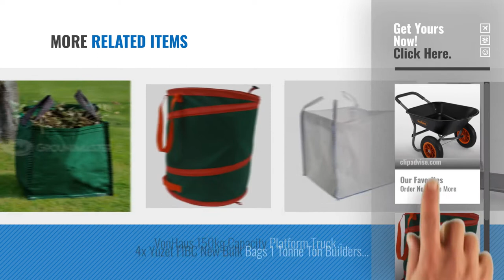Top 10 Garden Transportation [2018]: VonHaus 78L Wheelbarrow – Two Wheeled Pneumatic Tyre Heavy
For More great Garden Transportation, Click this link
VonHaus 78L Wheelbarrow – Two Wheeled Pneumatic Tyre Heavy Duty Garden Tool/Waste Transportation Cart Wheelbarrow – Two Wheeled Pneumatic Tyre Heavy Duty Garden...

Greenkey Pop Up Garden Bag Garden Bag

GroundMaster 120L Garden Waste Bags - Heavy Duty Large Refuse Sacks with Handles (1) Garden Waste Bags Heavy Duty Large Refuse Sacks with Handles...

Draper Expert 78643 Garden Caddy 78643 Garden Caddy

(Pack of 2) Large Garden Leaves Waste Sack Bag , Waterproof - Heavy Duty - Reusable - Collapsible Bag / Perfect for Clean Up, Storage or Transportation Garden Leaves Waste Sack Bag , Waterproof Heavy Duty...

SPARES2GO Large Extra Strong Garden Waste Rubbish Bag Sack (120 Litre, Pack of 3) Extra Strong Garden Waste Rubbish Bag Sack (120 Litre, Pack of...

2 x New FIBC Bulk Builders Garden Jumbo 1 ton tonne Bag Waste Sacks Bags Sack Builders Garden Jumbo 1 ton tonne Bag Waste Sacks Bags Sack

VonHaus 600KG Mesh Garden Cart with Lining - Heavy Duty 4 Wheeled DIY Trailer Cart Mesh Garden Cart with Lining Heavy Duty 4 Wheeled DIY Trailer...

VonHaus 150kg Capacity Platform Truck - Multi-Functional Folding Platform Truck for Easy Transportation / Heavy Lifting Capacity Platform Truck Multi Functional Folding Platform Truck...

4x Yuzet FIBC New Bulk Bags 1 Tonne Ton Builders Garden Waste Jumbo Storage Sack Bulk Bags 1 Tonne Ton Builders Garden Waste Jumbo Storage...

Try also: Vonhaus78l, GreenkeyPop, Groundmaster120l, DraperExpert, #(packOf,